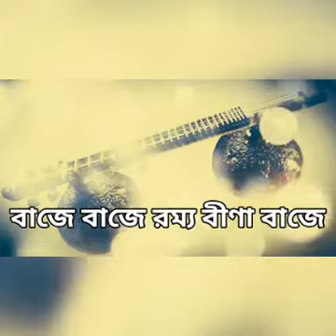Baje Baje Ramyabina Baje